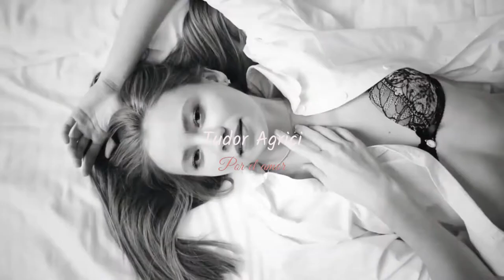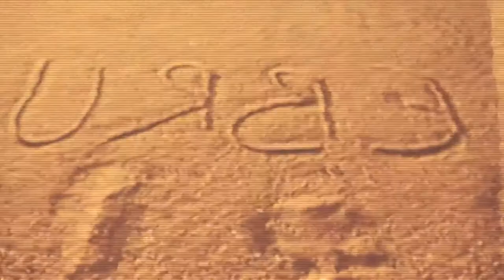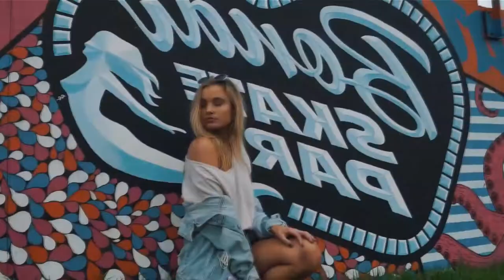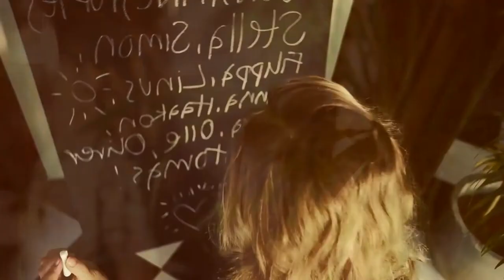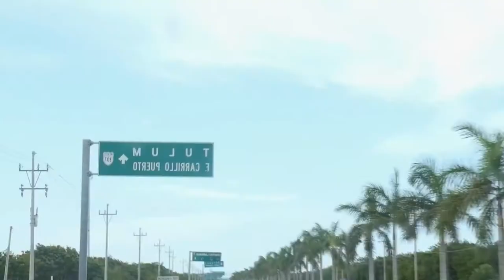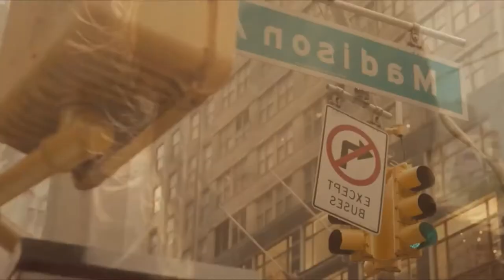Tudor Agrici - Por el amor (October 2021) [Chill, Vocal, Deep Mix]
➤ Tracklist:
00:00 Andrew Dum - Por El Amor (Extended)
02:48 Chris Madem feat Thomas Paradisis - Blue Satin (Original Mix)
06:20 Shouse - Love Tonight (Sharapov Remix)
09:50 Bebe Rexha - Sacrifice (Robert Georgescu and White Remix)
12:08 Sylvio - Balada (Extended Mix)
13:42 Imany - Don't Be So Shy (Ruslan Nigmatullin Remix)
16:50 Las Olas - Missing (Extended Mix)
20:12 Gorgon Breath - Beggin (Original Mix)
22:50 Tennebreck feat. D.E.P. - Sugar (Cover) (Extended)
26:10 Jorja Smith - Come Over (Belu x Pado Remix)
30:00 Ornella Vanoni - L'appuntamento (Consoul Trainin Remix)
34:18 Martha Moreleon - No Temas Mas (Dj Pantelis Remix)
38:20 West K feat Lofthill Music - Californication (Original Mix)
42:00 Tom Novy feat Lima - Take It (Aint & Fish Remix)
45:55 Nora en pure - Thermal (Extended Mix)
50:40 Dreamers Inc - Apache (Dj Renat Remix)
53:50 PowerDress, Jon Pearn - Divine Nature (Extended Mix)
58:00 Fred again.., The Blessed Madonna - Marea (We’ve Lost Dancing)

🚫 This channel is created to support and promote producers. If you have any questions or problem with copyright issues please do not report my channel, take your time and contact me via mail, and i will respond within 12 hours